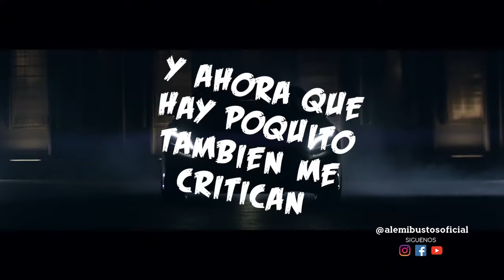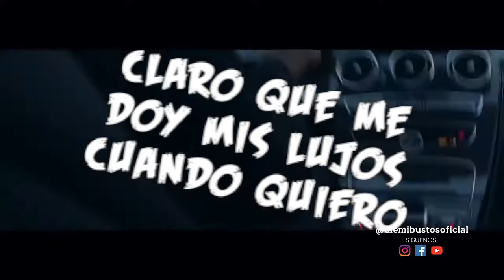PA LOS ARRANCONES LYRICS ALEMI BUSTOS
Porque ustedes lo pidieron aqui esta el video con la letra de el tema Pa los Arrancones, sigan al pendiente de nuestras publicaciones viene mas material, muchas gracias por su apoyo sigan compartiendo!